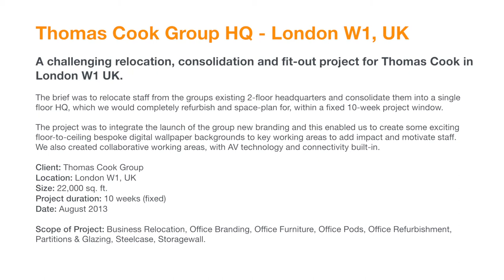space-pod | Thomas Cook Head-office Design & Build Refurbishment. London W1 UK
A challenging relocation, consolidation and fit-out project for Thomas Cook in London W1 UK.